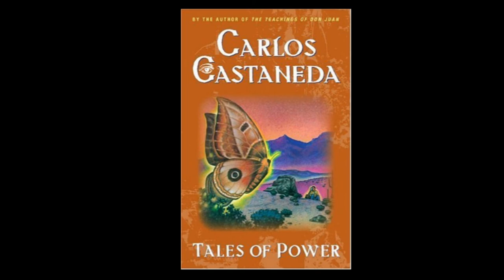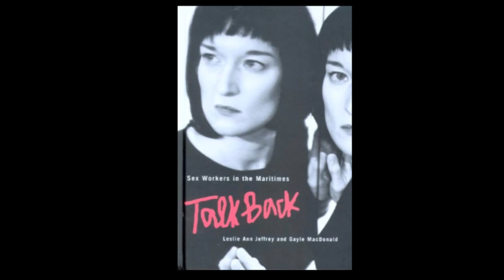for the love of books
{video by: aymi}
{heart book photo by Chocolate Geek on flicker. used under c.c.}

books in the order that they appear in the video:

Carlos Castaneda books:
Tales of Power
The Teachings of Don Juan: A Yaqui Way of Knowledge
Journey to Ixtlan: The lessons of Don Juan
A Separate Reality

The Chemical Muse: Drug use and the roots of western civilization by Hillman

DMT: The Spirit Molecule by Rick Strassman

Bunnicula by  Deborah and James Howe

Love for Sale: A World History of Prostitution
{Nils Johan Ringdal}

Hos, Hookers, Call Girls, and Rent Boys: Professionals Writing on Life, Love, Money, and Sex
{edited by David Henry Sterry}

Prostitution and Sex Work
{Melissa Hope Ditmore}

Sex For Sale: Prostitution, Pornography, & the Sex Industry
{edited by Ronald Weitzer}

Sex Work: Writings by Women in the Sex Industry
{edited by Frederique Delacoste & Priscilla Alexander}

Sex Workers in the Maritimes Talk Back
{by Leslie Ann Jeffrey and Gayle MacDonald}

Reading, Writing, and Rewriting the Prostitute Body
{by Shannon Bell}

Unrepentant Whore: The Collected Works of Scarlot Harlot {by Scarlot Harlot}

Thai Migrant Sex Workers: From Modernisation to Globalisation
{Kaoru Aoyama}

A Vindication of the Rights of Whores
{edited by Gail Pheterson. Forward by Margo St. James}

Whore Carnival
{edited by Shannon Bell}

Whores and other feminists
{edited by Jill Nagel}

The Wisdom of Whores: Bureaucrats, Brothels and the Business of AIDS
{by: Elizabeth Pisani}

Working Sex:Sex Workers Write About a Changing Industry
{edited by: Annie Oakley}

Making Work, Making Trouble - 2nd Edition: The Social Regulation of Sexual Labour
{Deborah Brock}

Taking the Crime out of Sex Work: New Zealand Sex Workers' Fight for Decriminalisation
{edited by: Lisa Fitzgerald, Catherine Healy, Gillian Abel}